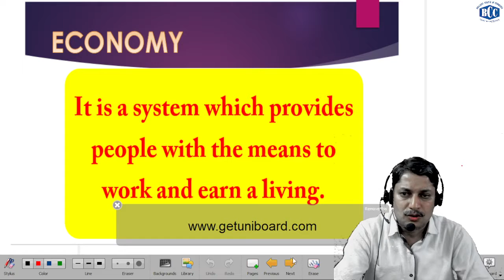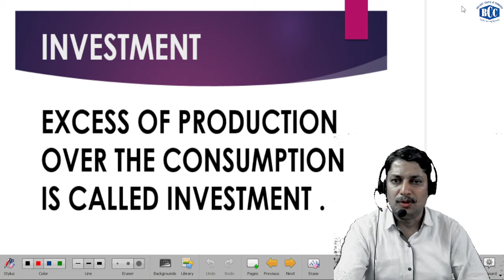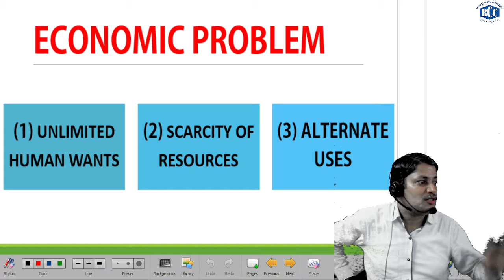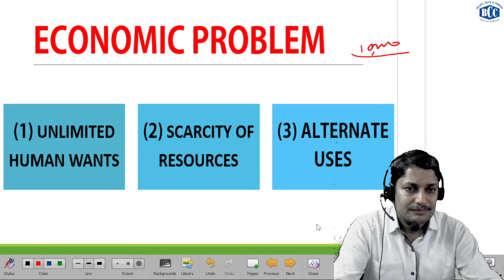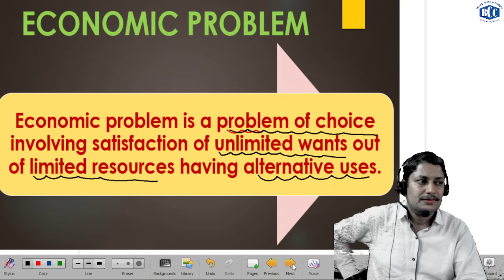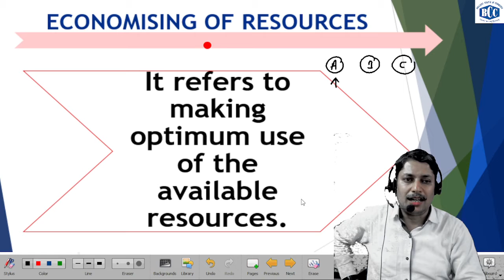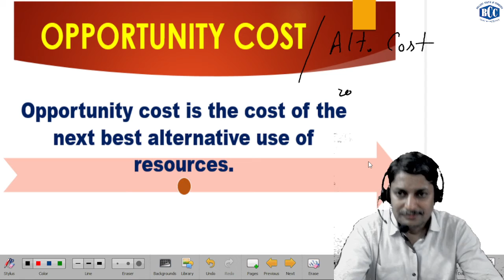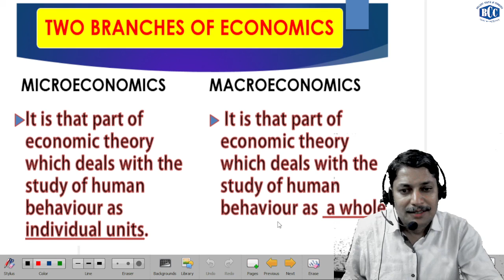XI MICRO II INTRODUCTION TO MICRO || EP02 || BCC || DR SANJAY JAIN